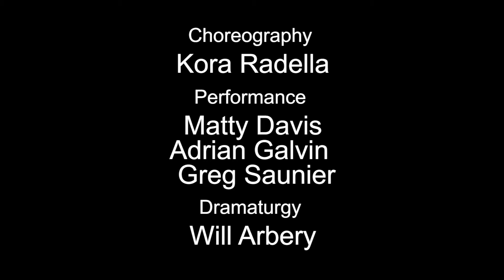"Repercussion" Trailer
BOOMERANG, hailed as the “punk Mozarts of dance,” presents a percussively visceral and psychologically dynamic new work, made in collaboration with Greg Saunier, drummer and founding member of the internationally-acclaimed band Deerhoof.

Repercussion combines the daring and vulnerable artistry of dancers Matty Davis and Adrian Galvin with poetically nuanced choreography by Kora Radella. Saunier’s physically-charged, expressive percussion sets the tone and further embodies the work’s fearlessly physical exploration of ‘active forgetting,’ based on new writing by MacArthur “Genius” and cultural critic Lewis Hyde.